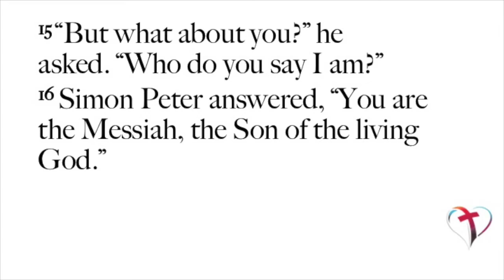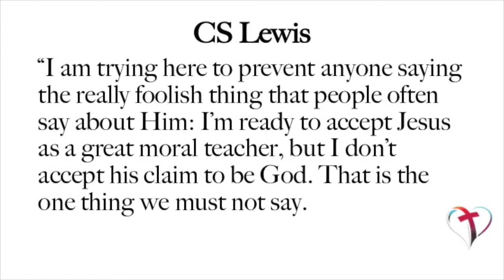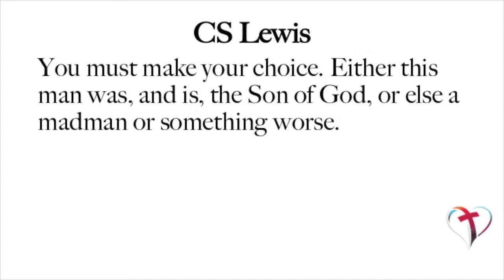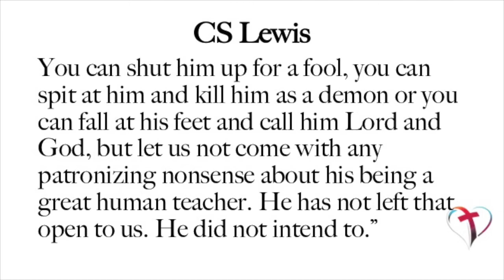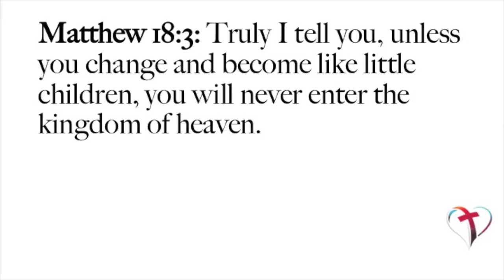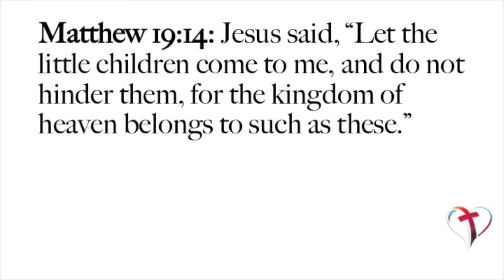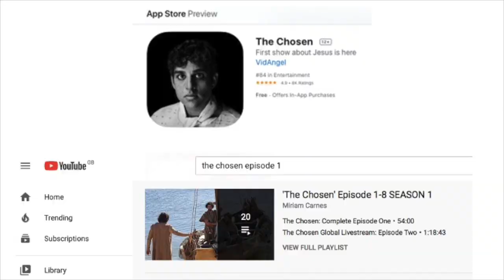Called to become like children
Matthew 19:14: Jesus said, “Let the little children come to me, and do not hinder them, for the kingdom of heaven belongs to such as these.”